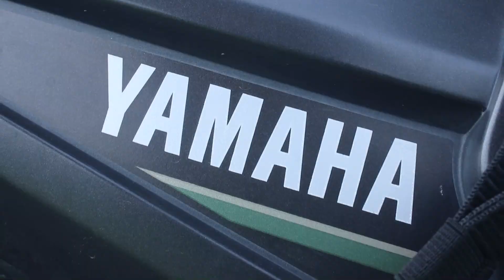Rynox Tank Bag Review #385